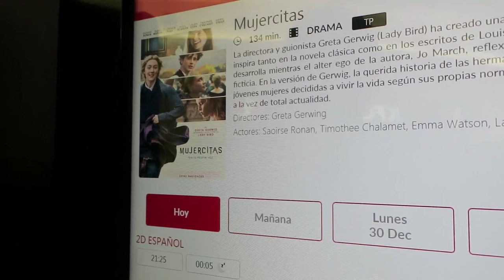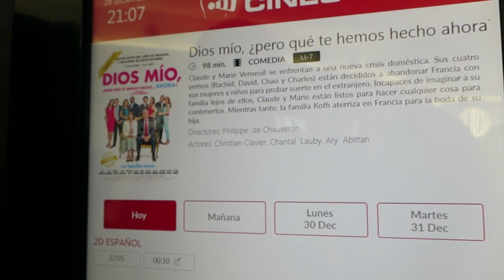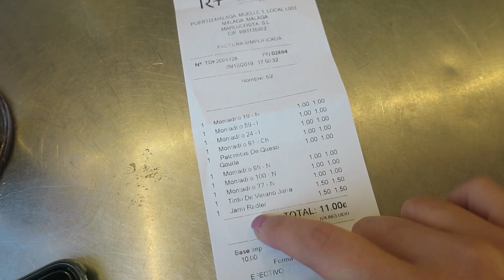CONHECENDO O PORTO DE MÁLAGA, CINEMA E VISITA DE PORTUGAL | Dia a dia na Espanha! 🇪🇦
Se você gostou desse vídeo, curta e compartilhe pra me ajudar!